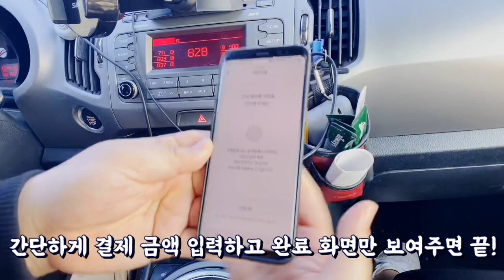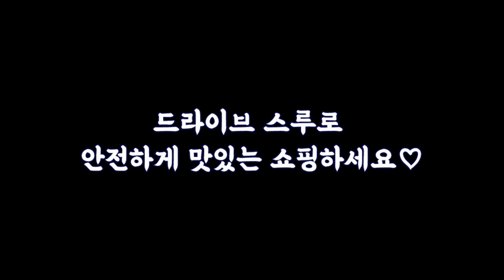드라이브 스루로 1분만에 장보기!(feat. 김포 농축산물 판매 촉진행사)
금토일 단 3일동안만 진행하니까
얼른 갓성비 삼겹살꾸러미, 소불고기 꾸러미 겟 하쟈구요~!